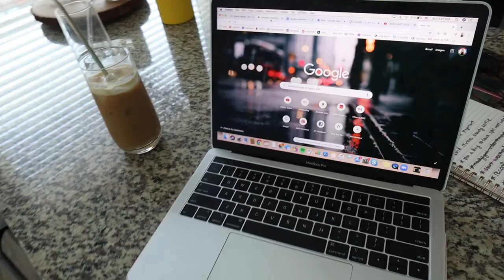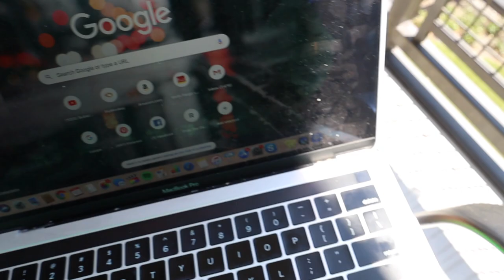CLEAN WITH ME (deep closet clean)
You guys asked for more clean with me’s so here you are. Deep clean my closet with me and so much more. Love you guys!